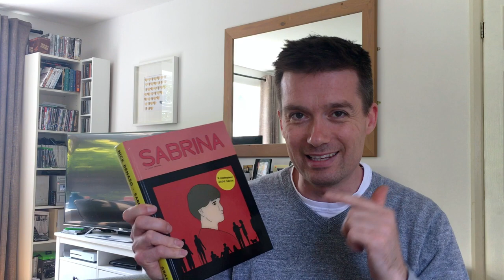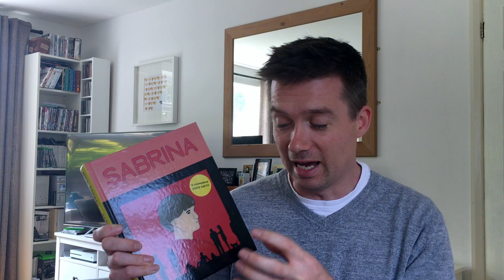Vlog: Graphic novels - Sabrina/Apollo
Will loves a graphic novel so here he is with a couple of new publications, one of which is going to involve the use of the word masterpiece. You have been warned. Sabrina by Nick Drnaso looks at what happens when someone close to you becomes a viral news story. Apollo tells the story of the Apollo moon landing in a way that feels fresh and compelling.